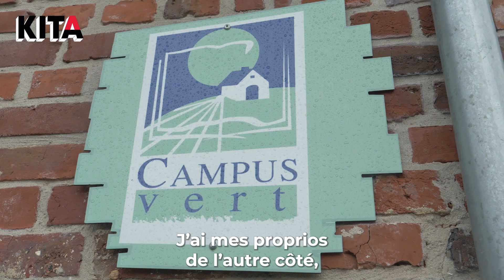Olivier, agriculteur loue à des étudiants des studios à la campagne.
🌱 Étudiant ? Envie de vivre au calme à la campagne ? Olivier, éleveur de bovins à Landas loue des studios à 6 étudiants à des prix qui défient toute concurrence.
Une idée de l’association Campus Vert née à Béthune en 1995. Un supplément de revenus pour l’agriculteur et du calme et de l’espace pour les jeunes locataires.

Cc @campusvert_

🎥 Retrouvez tous nos reportages sur @kita.officiel !

▬▬▬▬▬ QUI SOMMES-NOUS ? ▬▬▬▬▬